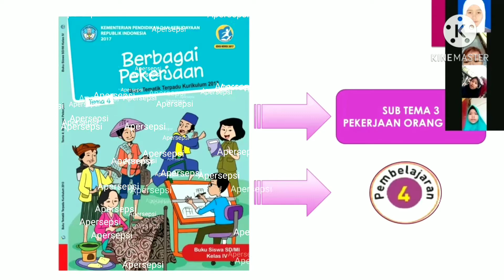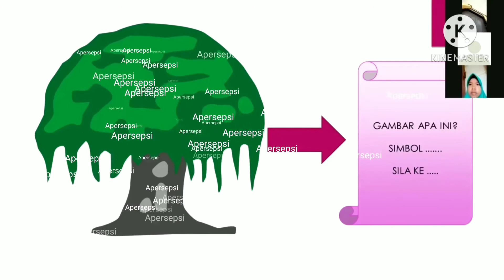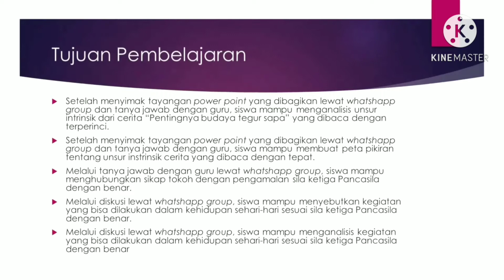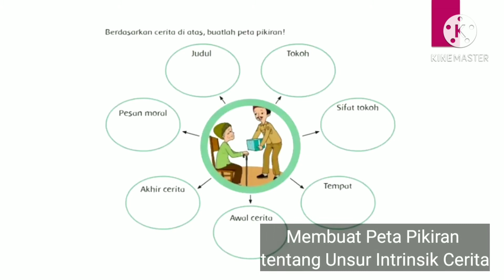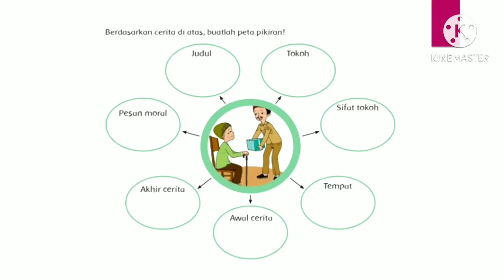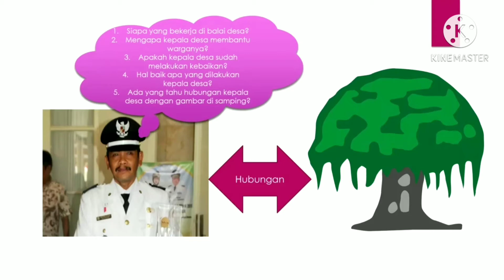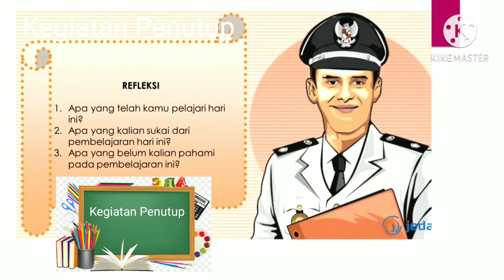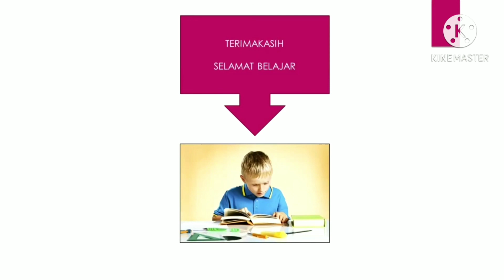Video Praktik Pembelajaran Daring Kelas 4 Tema 4 Subtema 3 PB4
Video Praktik Pembelajaran

video ini di buat untuk memenuhi  Tugas Praktik Pembelajaran Daring Dalam Kegiatan Pendidikan Profesi Guru (PPG) Dalam Jabatan Angkatan 3 Tahun 2020,